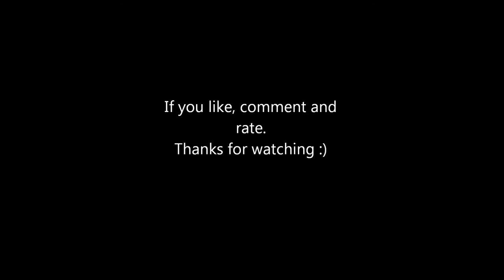HongKi Pencil Drawing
OPEN ME ^^

Drawing by Laurakyu of HongKi singer of FT Island.